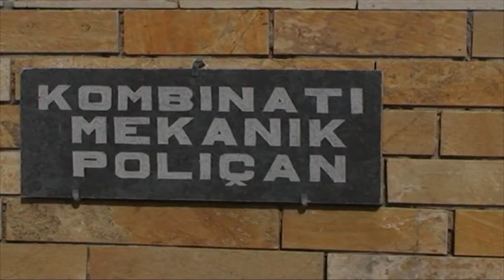A1 Report - Poliçan, 70 punonjës të kombinatit mekanik në protestë pasi u pushuan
POLIÇAN – 70 punonjës të Kombinatit Mekanik në Poliçan janë ngritur në protestë kundër pushimit të tyre nga puna.

Sipas ish-punonjësve të kombinatit të Poliçanit, ata janë shkarkuar me motivacionin se u mbyllën vendet e punës.

Protestuesit tubuan para ambienteve të kombinatit, ndërsa ata tashmë kërkojnë të trajtim të veçantë me pension të parakohshëm.

Protestuesit pohuan se do t’i përshkallëzojnë protestat e tyre nëse kërkesat e tyre nuk do të merren parasysh.